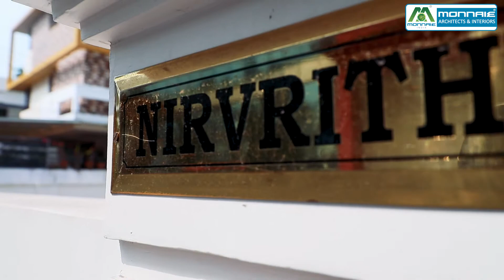Home architects in kochi| Modern interior designs| Monnaie Architects & Interiors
Our Completed architectural turnkey project...